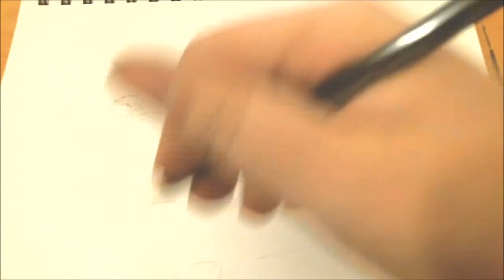Inktober Quicksketch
Inktober began saturday.  Decided to draw a undead unicorn!  This is how it begins, not in glory, but blood and guts!